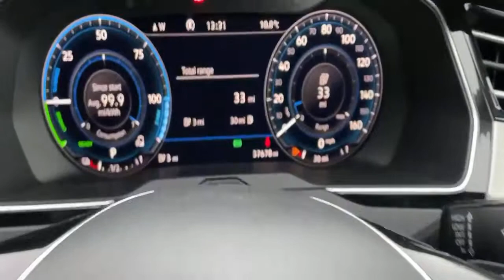Volkswagen Passat 1.4 Tsi GTe 4dr DSG Auto - YF67KSZ